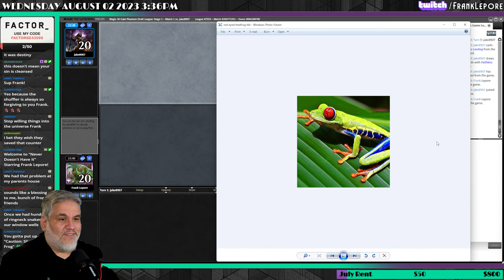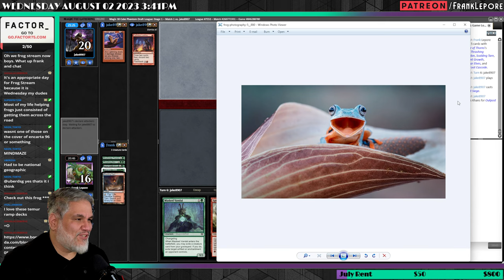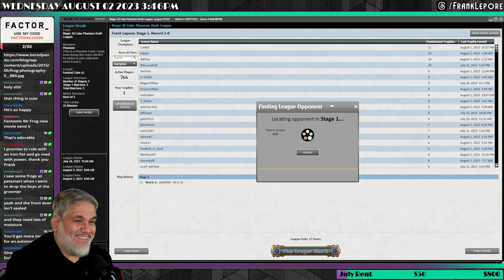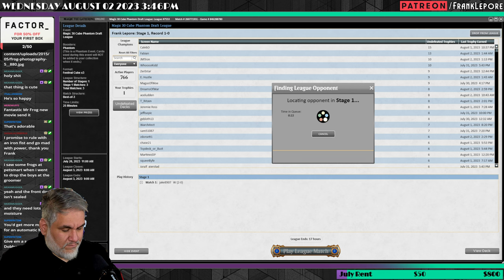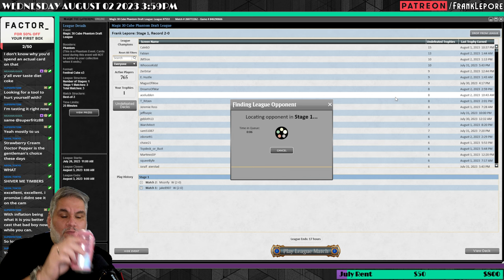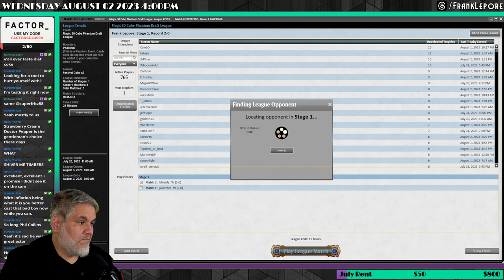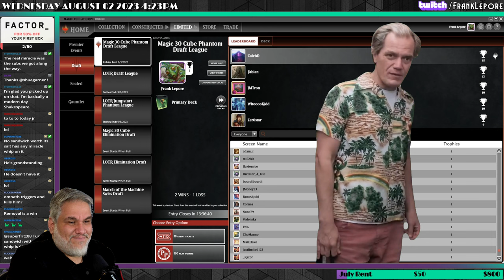Become the Omnath you wish to cast in the world. | Magic 30 Cube Draft